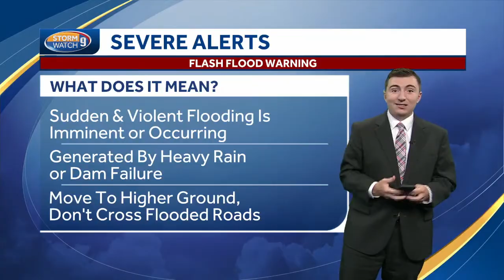Flash Flood Warning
A flash flood watch has been issued for parts of Merrimack, Sullivan and Grafton counties. Meteorologist Matt Hoenig has the latest.